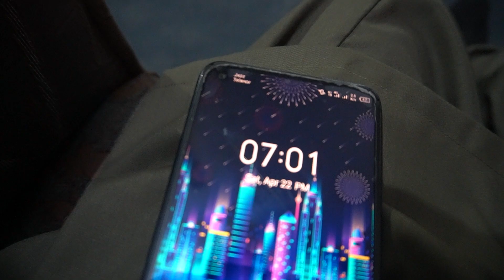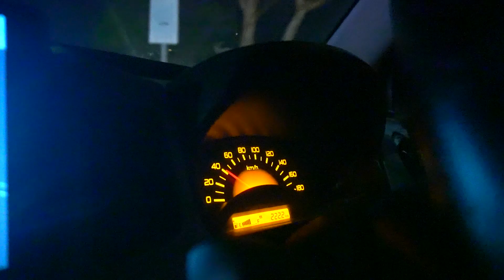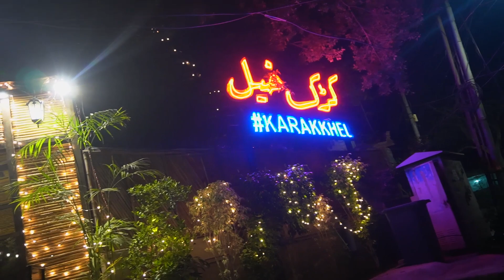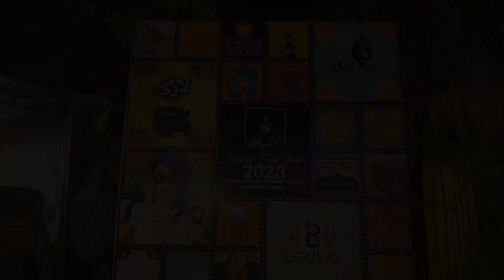Humara 1st Vlog 😂😂😂 | Eid ky din ka vlog kiya | Bhai Mujhe Bacha Lo Plzz🙏🙏🙏